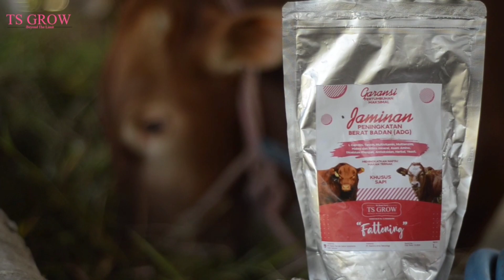CEK HARGA DUA EKOR KAMBING PE DEREAN CANTIK KELAS KONTES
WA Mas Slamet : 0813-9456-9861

Ingredient : L Carnitin, Tannin, Multivitamin, Multienzim, Makro dan Mikro Mineral, asam amino, dicalcium phosphat, antioksidan, herbal dan Yeast

Kegunaan :
1. Meningkatkan kualitas pakan
2. Meningkatkan penyerapan pakan
3. Memaksimalkan pertambahan bobot badan
4. Menambah daya tahan tubuh
5. Mencegah kekurangan mineral dan vitamin 6. Meningkatkan produksi susu
7. Menurunkan tingkat stress

Info lebih lanjut tentang produk dan pemesanan silahkan klik link ini